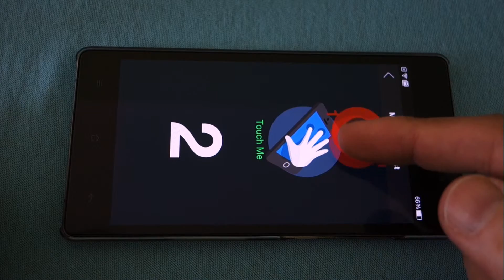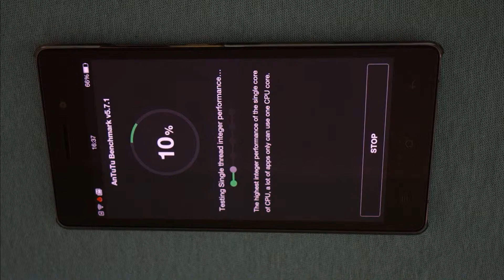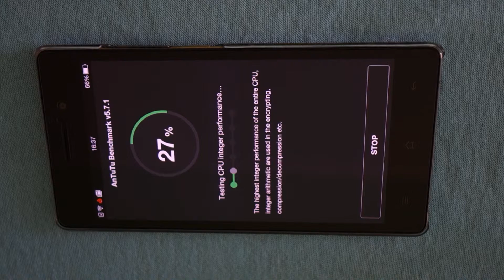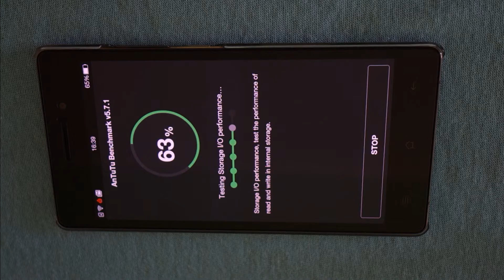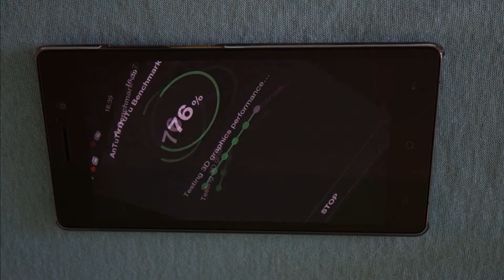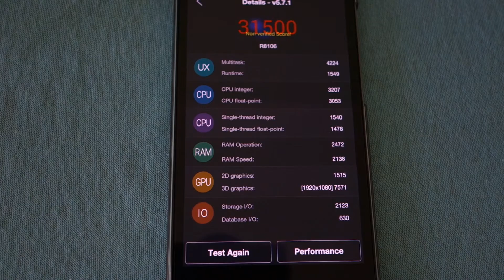oppo R5s Touch-Problem?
Beim OPPO R5S gibt es Probleme mit Touchdisplay.
Es werden nur 2 Finger erkannt.
Ab dem 3ten Finger ist keine Steuerung mehr möglich.
Lösungen?
Problem bekannt?